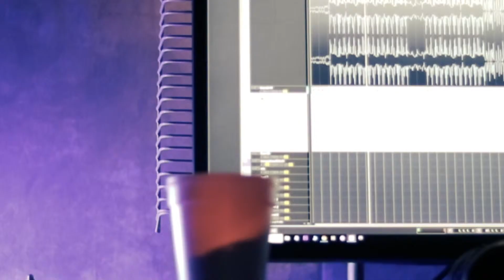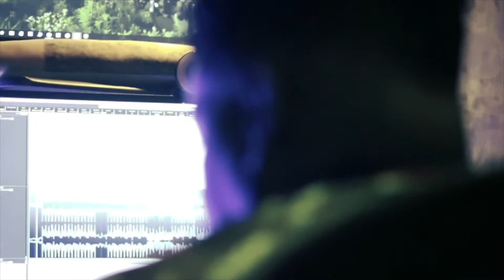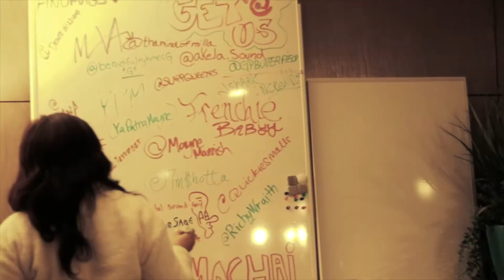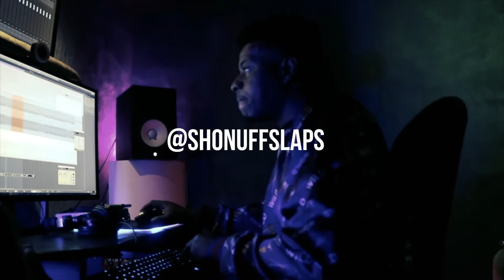ARTIST ON THE SCENE | STUDIO SESSIONS x KHEY BABY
Come to the studio with Bay Area's finest, KHEY BABY, singer, rapper, and song writer.

Khey Baby ft. RBE Sneakk - Flawless [Thizzler.com Exclusive]